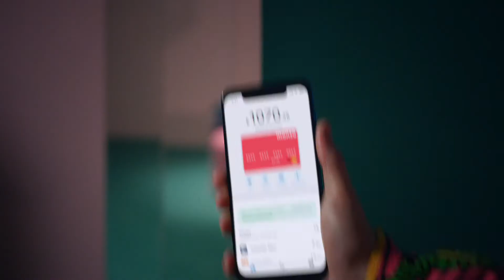Monzo ‘You Make Monzo, Monzo’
Production - Biscuit. UK
Directors duo - Big Red Button (Johnny Burns & Pier Van Tijn)
DOP - Alex Melman
Production Service - Radioaktive Film